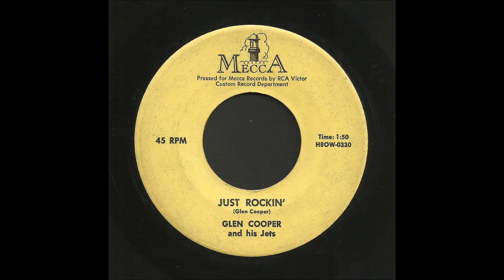Glen Cooper - Just Rockin' - Rockabilly 45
Glen Cooper & The Jets, Just Rockin', Mecca Records no #
Recorded 1957, Indiana